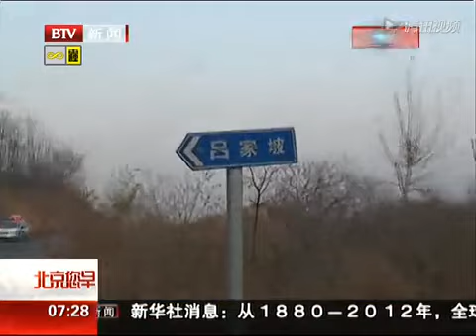水泥罐车山路行驶连续下坡 刹车失灵致车辆侧翻